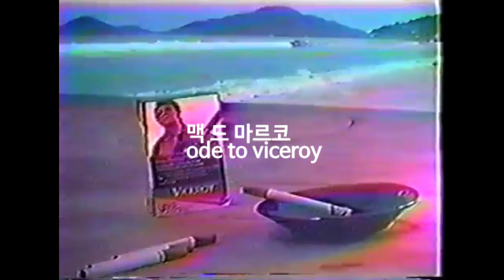혁오 Panda Bear, Mac DeMarco - Ode to Viceroy 비교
음, 대략 Mac DeMarco의 기타를 빨리 연주하면
혁오 판다베어 기타 간주가 되나? ㅋㅋ